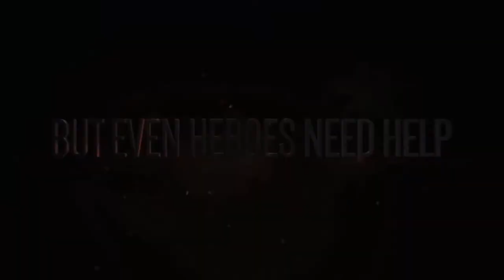Teaser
Ciekawostka. Zrobiłem ten teaser 25 Września 2016 roku.